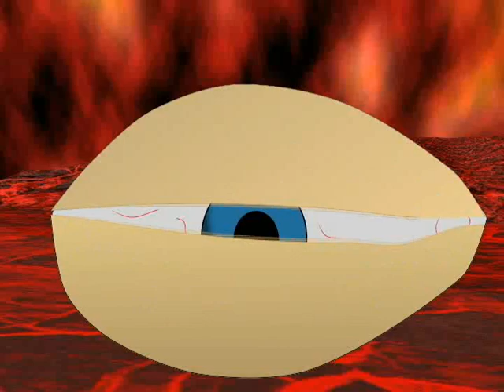MF Rockstar Music video rough cut demo from Jambox Entertainment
MF Rockstar the video behind the scenes footage from the session at Jambox Entertainment Studios.  Music by DIlema,  from the soundtrack first episode Hamptons 21.  Friday the 13th Nov 2009